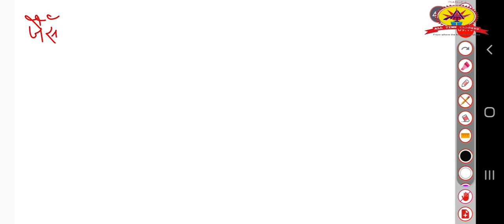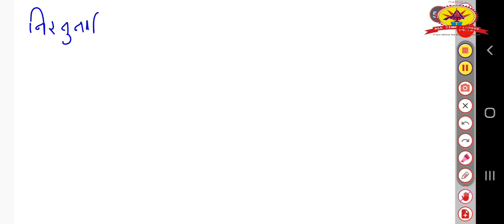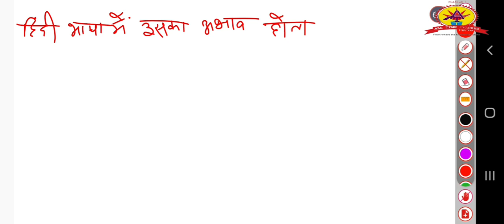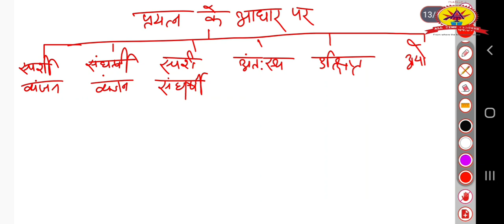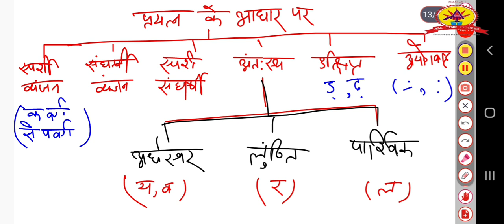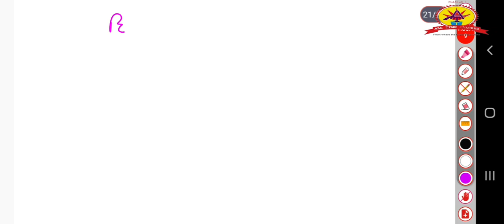हिन्दी वर्णमाला व विराम चिन्ह2 KVS,CTET,UPTET, REET,UPPCS RO/ARO, BEO,UPpolice etc..रितु तोमर द्वारा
हिन्दी वर्णमाला व विराम चिन्ह2(हिन्दी )KVS,CTET,UPTET, REET,UPPCS RO/ARO, BEO,UPpolice etc..रितु तोमर द्वारा
सभी परीक्षाओं के लिए.